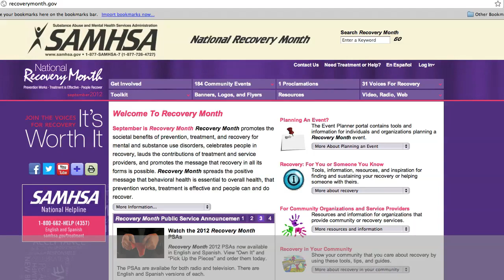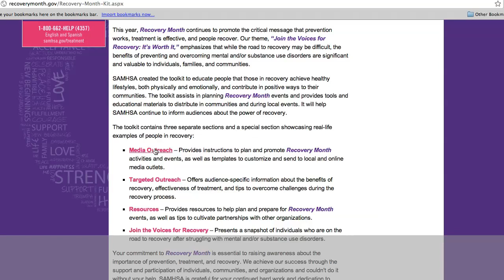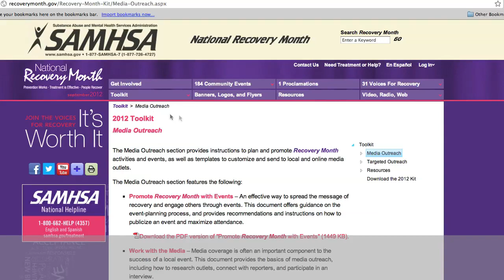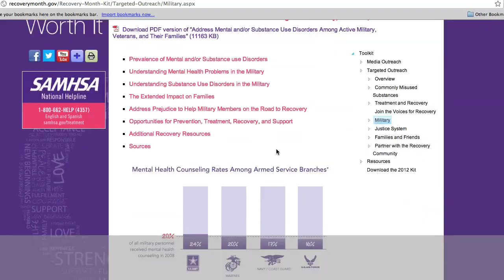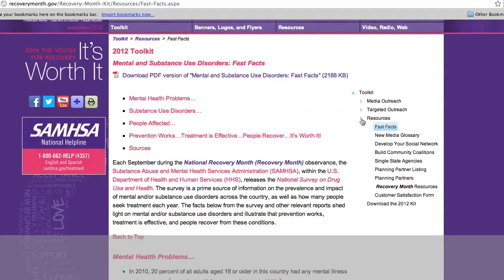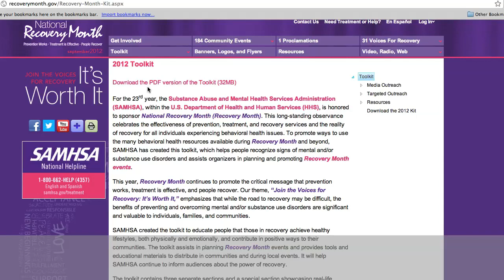Recovery Month: Toolkit Introduction 2012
Rich Morey, a Public Health Advisor at the Substance Abuse and Mental Health Services Administration, provides an overview of the 2012 Recovery Month toolkit and demonstrates how to access various sections of the toolkit on RecoveryMonth.gov. This video shows how to navigate throughout all portions of the toolkit, including the Media Outreach, Targeted Outreach, and Resources sections.

Comments on this video are allowed in accordance with the HHS and Recovery Month comment policies: